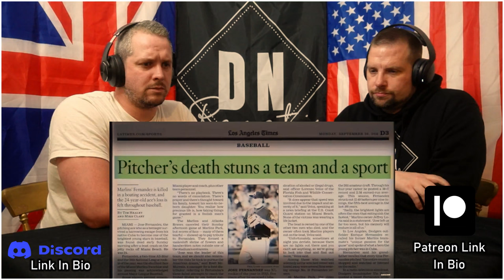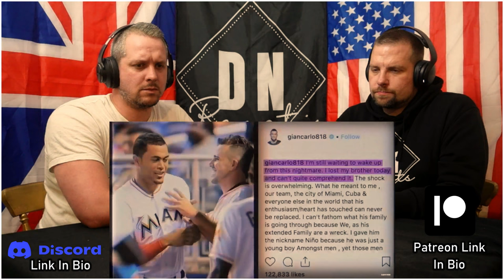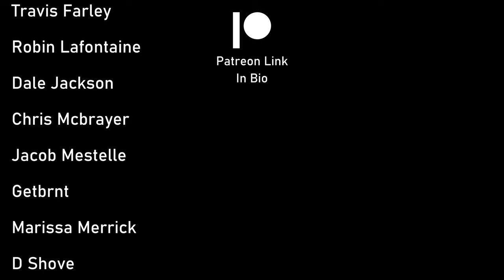British Reactions to Dee Gordon's Emotional HR for Jose Fernandez (REACTION)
MLB / Baseball Reaction with British Guys reacting to Secret Base and Dee Gordon's Emotional HR for Jose Fernandez! Miami Marlins star Jose Fernandez's life was tragically cut short following a boating accident in 2016. This was the Miami Marlin's first game following the incident!

Chapters:
Intro: 00:00
Reaction Starts: 00:33

Follow our journey from the beginning. You can find all of our Baseball / MLB Reaction videos in this playlist